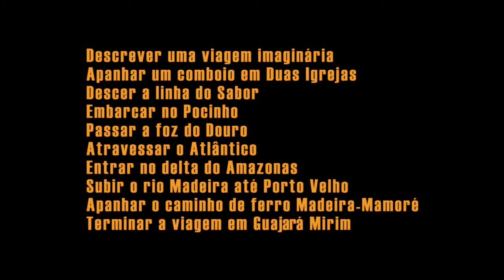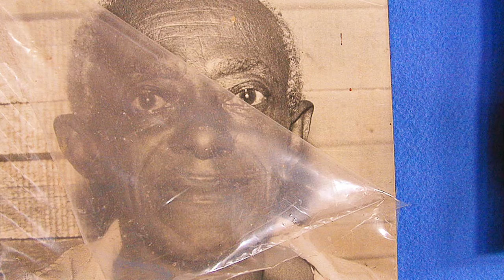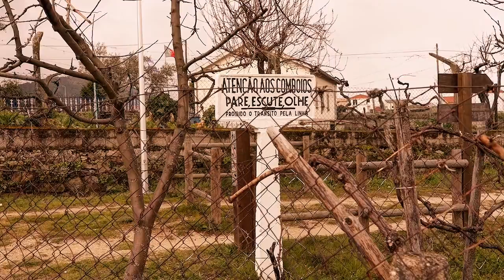Railway trash Sabor Mamoré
Personal adaptation of a beautiful creative commons video describing two deserted railway lines in Portugal.